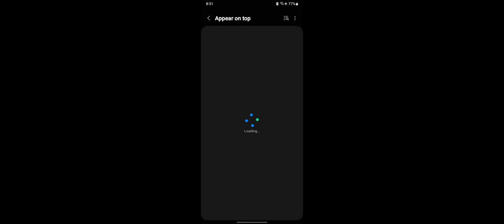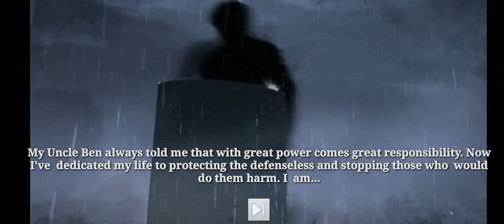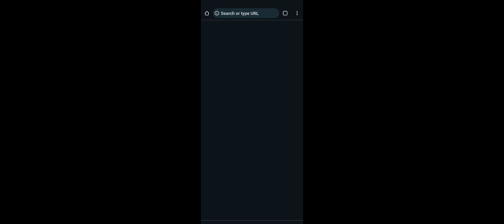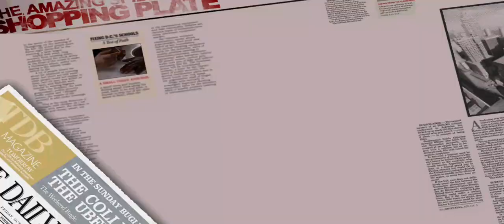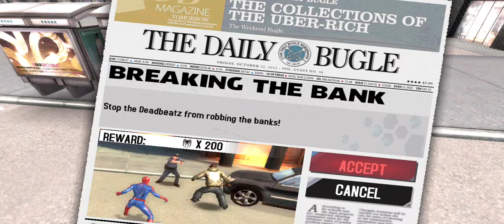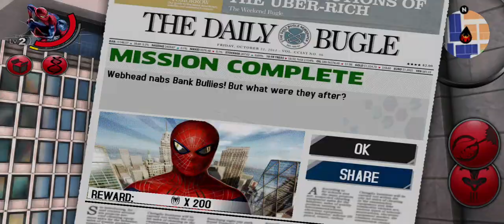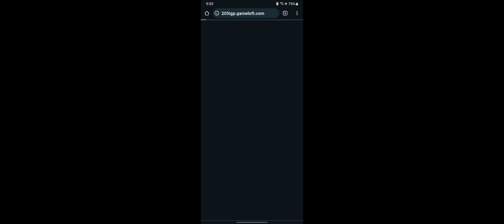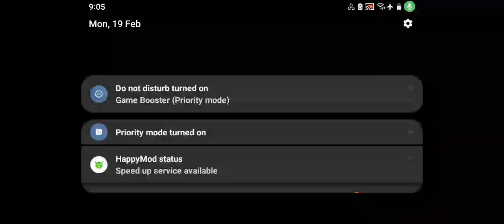The Amazing Spider-Man episode #1